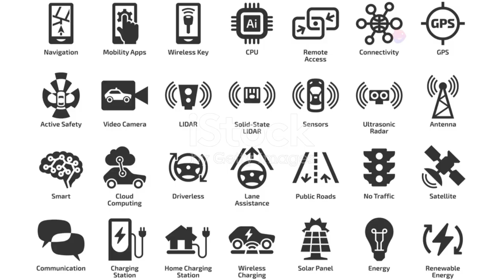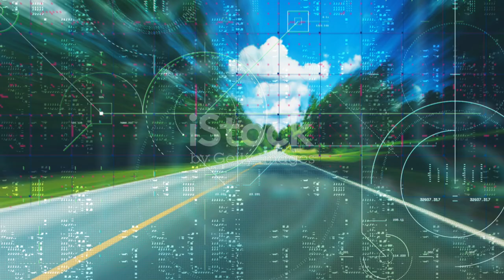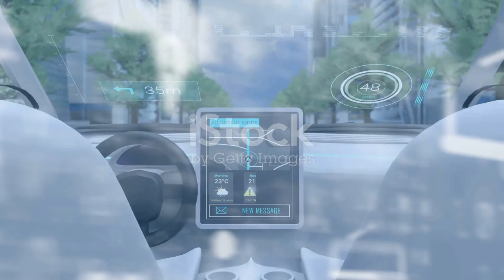Elon Musk's groundbreaking vision for a future dominated by self-driving Teslas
Elon Musk's groundbreaking vision for a future dominated by self-driving Teslas could revolutionize the way we travel. Imagine vehicles without steering wheels or pedals! In this video, we dive deep into Musk's ambitious plans, the significant challenges ahead, including regulatory hurdles and public perception, and how Tesla leverages data collection and prioritizes safety. Discover the incredible benefits of autonomous vehicles, from reduced traffic congestion and increased productivity to their transformative impact on delivery services and public transportation.

Join us as we explore the future of transportation!